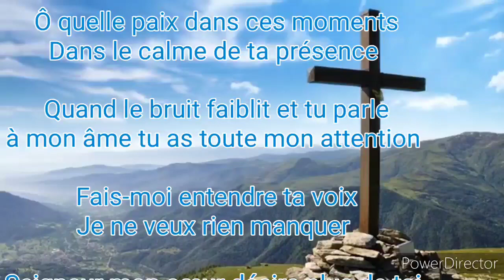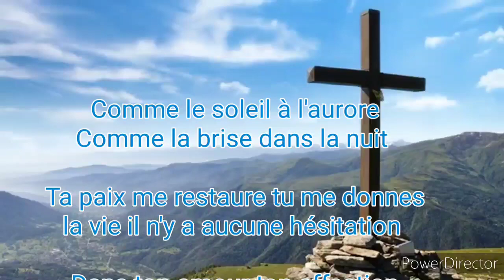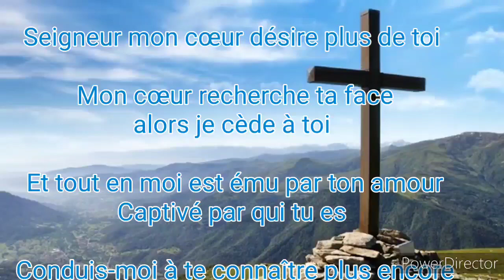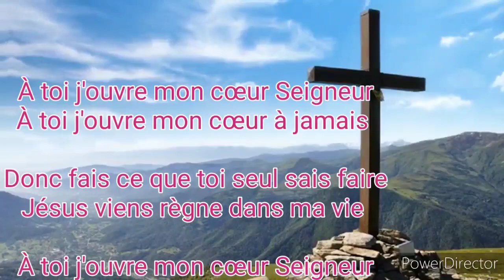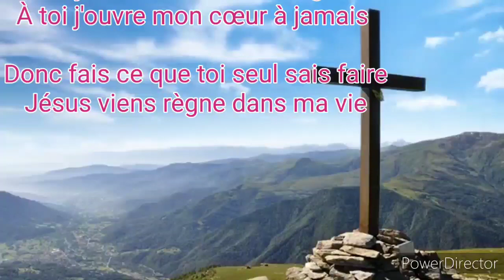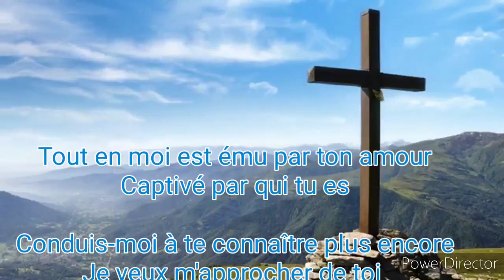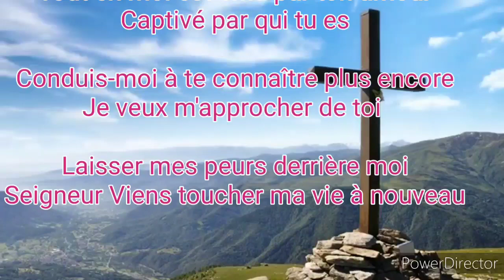Play-back Viens toucher ma vie (avec parole)